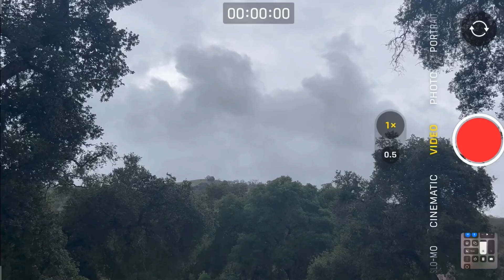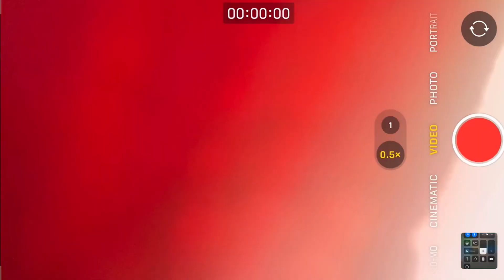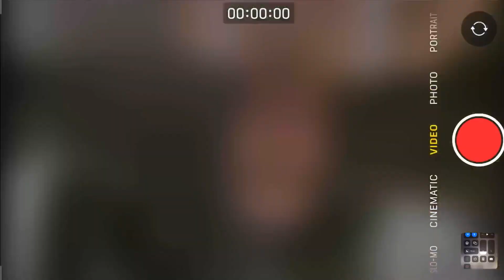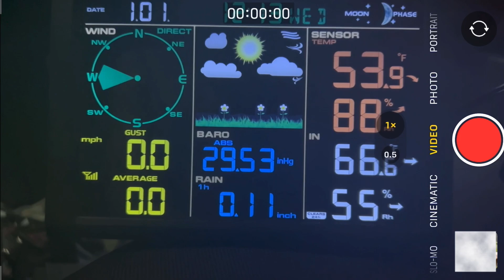Facing the Intensity of another a Torrential Rainstorm!!!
Today's rainstorm was intense & I got to intercept it with my probe. Over 0.12 inches of rain!